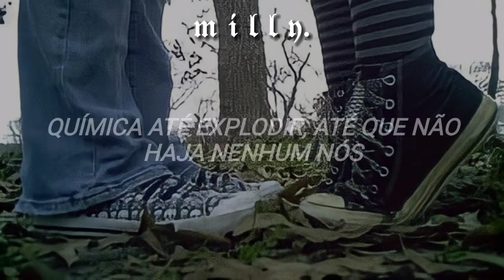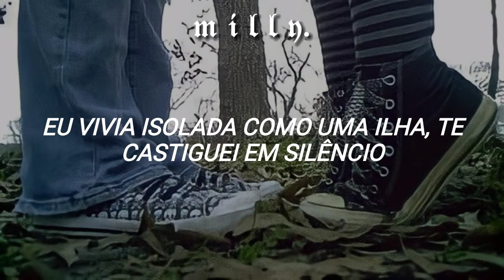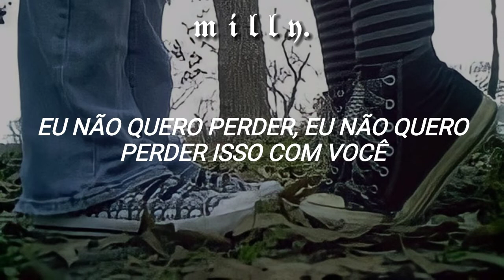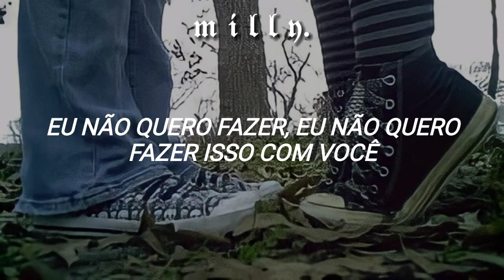me diga q não é culpa minha, me diga q eu sou tudo q vc quer, mesmo quando eu parto seu coração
letra:

I blew things out of proportion, now you're blue
Put you in jail for something you didn’t do
I pinned your hands behind your back, oh
Thought I had reason to attack, but no

Fighting with a true love is boxing with no gloves
Chemistry 'til it blows up, 'til there’s no us
Why'd I have to break what I love so much?
It's on your face
And I'm to blame, I need to say

Hey, it's all me, in my head
I'm the one who burned us down
But it's not what I meant
Sorry that I hurt you
I don't wanna do, I don’t wanna do this to you
I don’t wanna lose, I don't wanna lose this with you
I need to say: Hey, it’s all me, just don't go
Meet me in the afterglow

It's so excruciating to see you low
Just wanna lift you up and not let you go
This ultraviolet morning light below
Tells me this love is worth the fight, oh

I lived like an island, punished you in silence
Went off like sirens, just crying
Don't walk away, I need to say

Tell me that you're still mine
Tell me that we'll be just fine
Even when I lose my mind
I need to say
Tell me that it's not my fault
Tell me that I'm all you want
Even when I break your heart